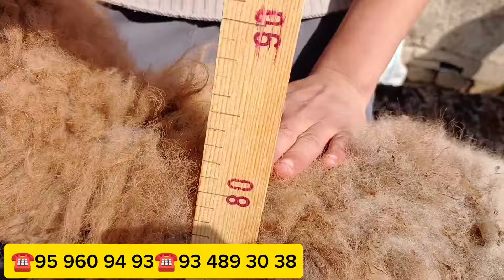BARRA QOʻZI NARXIDA NAQ BOʻGʻOZ VA ONA BOLA SOGʻLIQ